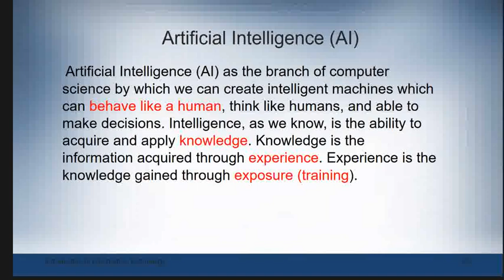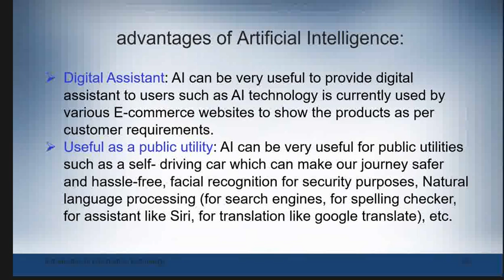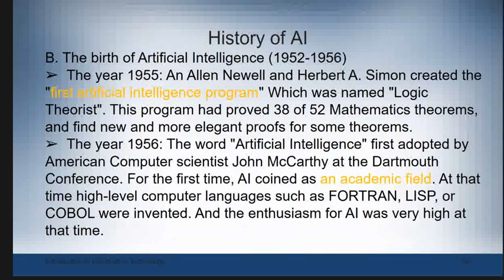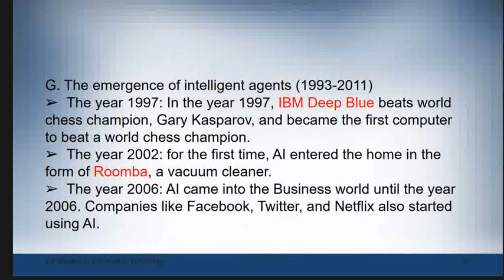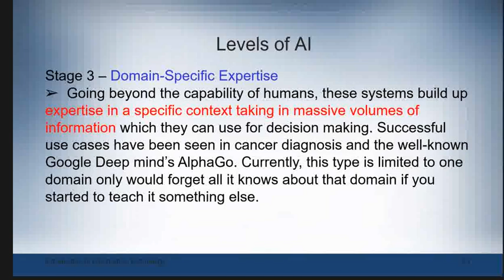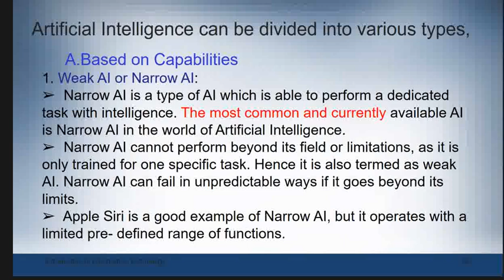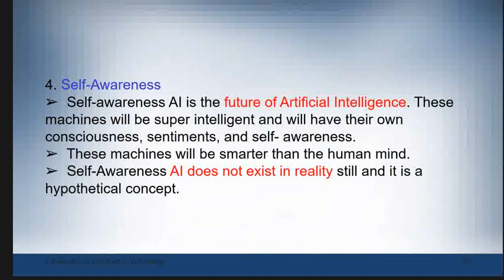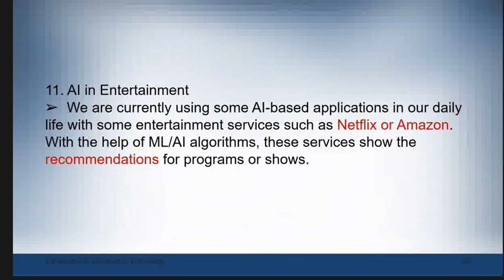artificial intelligence|| emerging Technology || in Amharic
introduction to emerging technology third chapter artificial intelligence for university students
Artificial intelligence (AI) refers to the simulation of human intelligence in machines that are programmed to think like humans and mimic their actions. The term may also be applied to any machine that exhibits traits associated with a human mind such as learning and problem-solving.